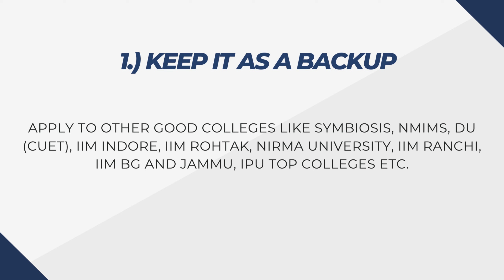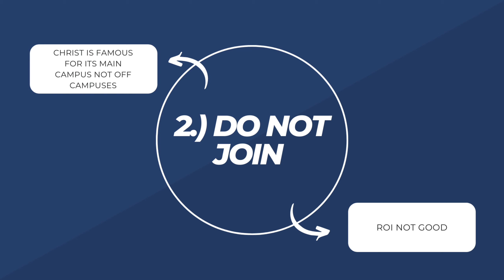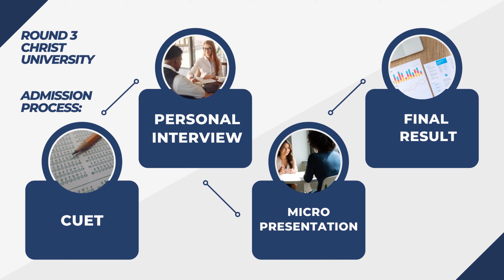Yeshwanthpur Campus Christ University | Should you join? | Christ University Admissions 2022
This video is regarding the Yeshwanthpur campus of Christ University. Many students got an offer letter from this campus and our dm is flooded with should we join this new campus of Christ University or not?
So, in this video, we will discuss whether you should join the Yeshwanthpur Campus of Christ University or not?

Hey folks!
We are glad to announce that WE (ENTRANCE PRASHIKSHAN) are back with our Mock PI&MP Course.
We are amazed by the response you gave to us in round one mock sessions also in this video we have given the detailed data of our mock pi course and we are back with our mock pi and mp course for the remaining rounds Christ University at just ₹299.

To purchase our course you can Paytm/gpay on -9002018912

UPI Id:-aditya.sharma.jaigaon@oksbi

This Is a very meager amount against the services you are getting in return since our sole motive is to provide you guys with cuet mp pi guidance since we can only reach out to few

What you get in return
1.)Mock interview (replicating Christ pattern taken by your seniors from Christ)
2.)Mock analysis and rating (we will tell you the areas to improve on)
 3.)100+ mp topics
4.) Mock micro presentation
5.) 24/7 WhatsApp support by team entrance prashikshan throughout your Christ journey
6.) Tips on how to creatively answer the questions asked
7.) Subject related FAQs PDF
8.) PDF of Important Ministers list

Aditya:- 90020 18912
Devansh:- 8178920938